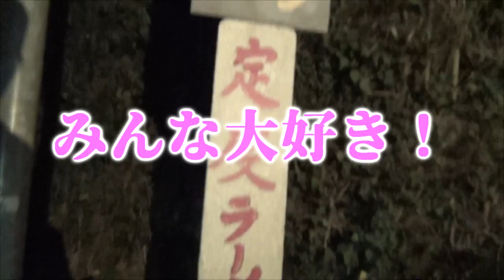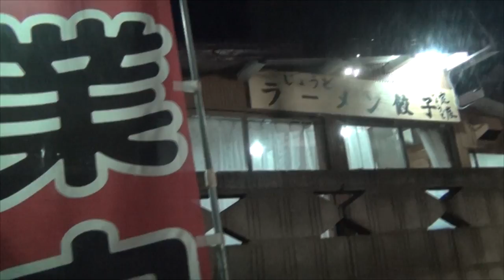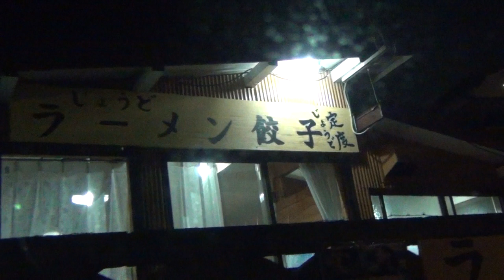【ラーメン】アイドルグループ「ももクロ」が来た千葉県のラーメン屋さん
千葉県袖ケ浦市にある「ラーメン定度」に行ってきました。（ラーメンじょうど）
千葉県袖ヶ浦市東京ドイツ村付近のラーメン屋さんです。

Japanese noodle restaurant / ramen restaurant「jyoudo ramen」